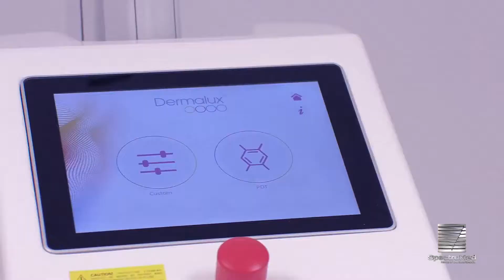Tri-Wave by Dermalux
Interested to inquire for your clinic?